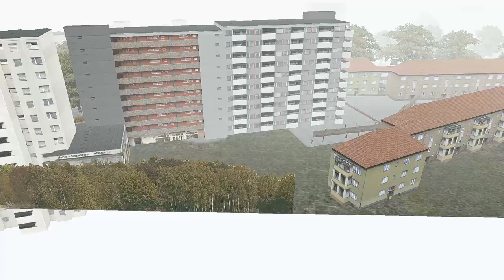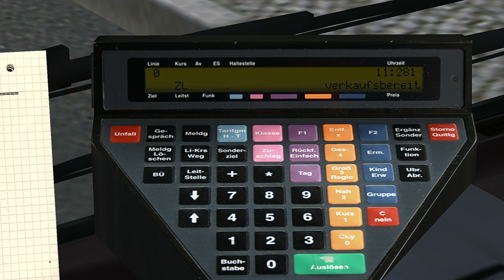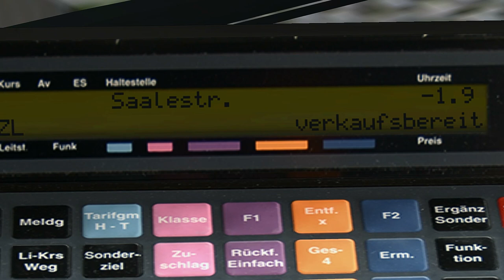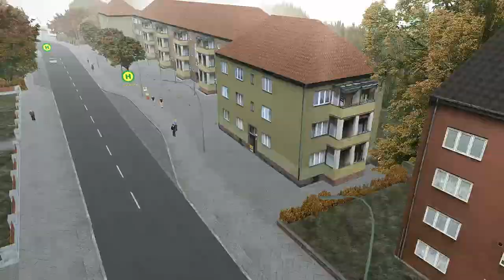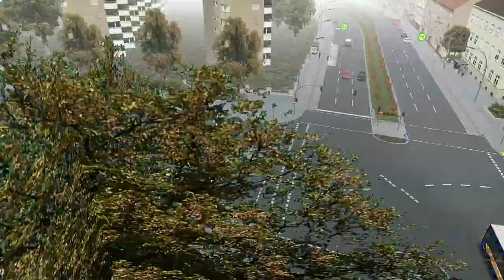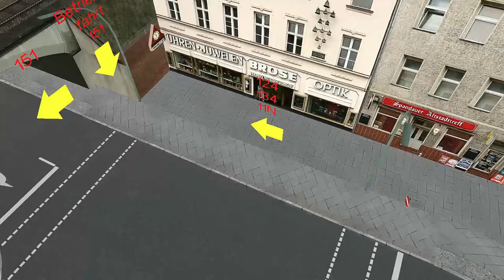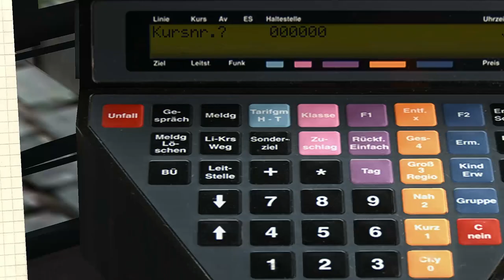Let's Play The Line OMSI 2 #23 - Wo war nochmal die Kachel...?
Verschwundene Kacheln und schlechter Fahrstil...

Viel Spaß ;)